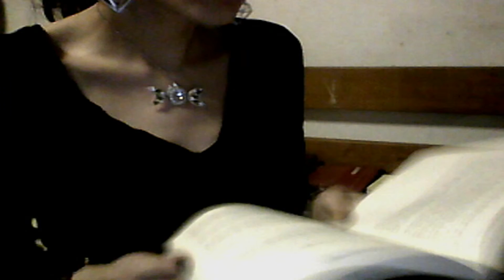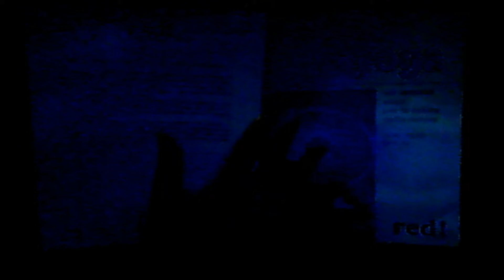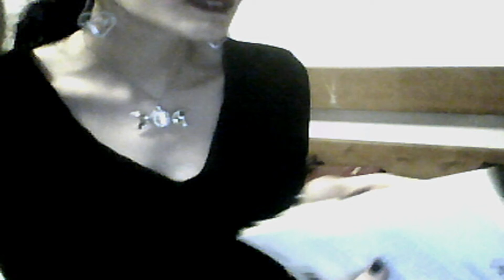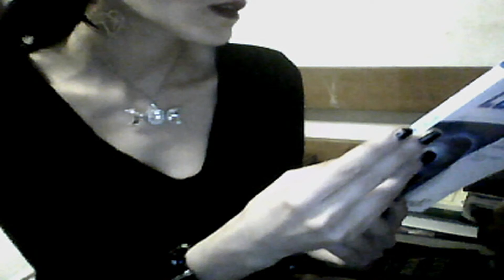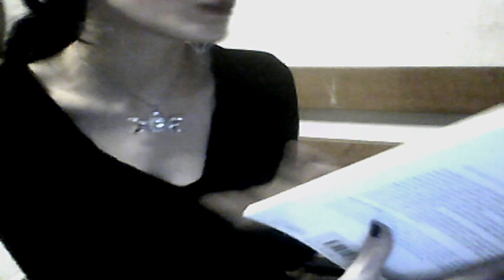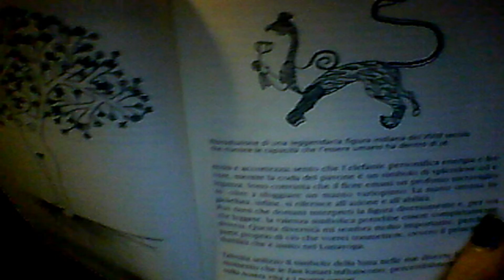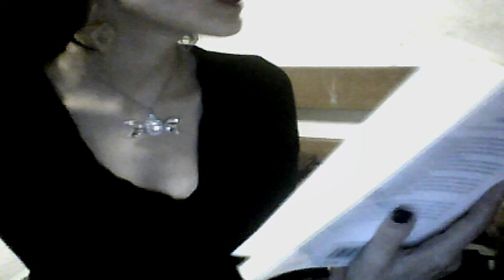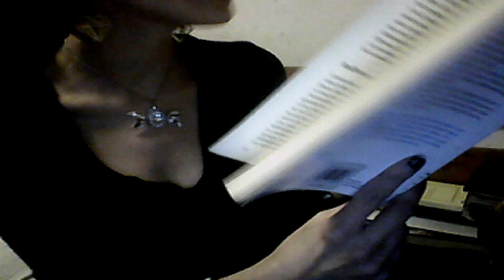Luna e Yoga (1) L'Albero Femminile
Tratto da: "Lunayoga" di Adelheid Ohlig